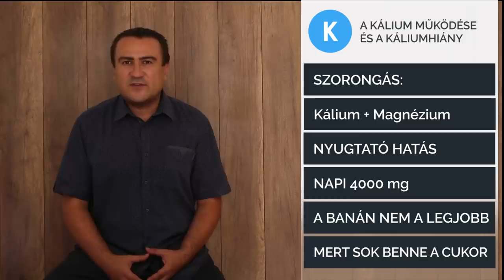A kálium hiányról, az okairól + a megszűntetése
Hogyan állapítsd meg a kálium hiányt? Mivel lehet pótolni a káliumot? Mennyit kell a káliumból naponta bevinni? Melyek a kálium pozitív hatásai a szervezetedre?